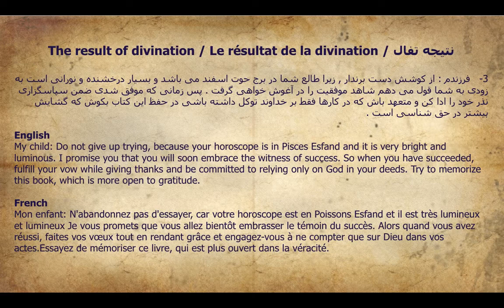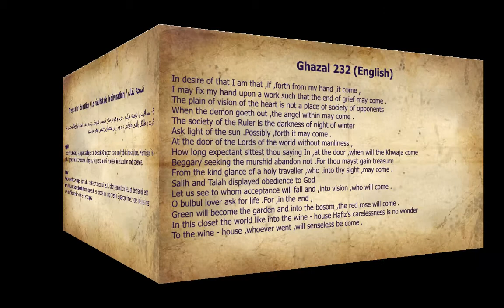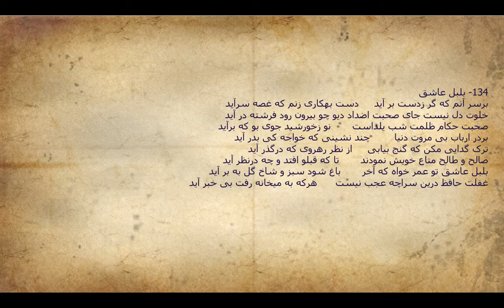بلبل عاشق - بر سر آنم که گر ز دست برآید - غزل 232 - 134 - همراه با تفسیر تفال و شرح غزل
در لینک زیر شما می توانید به سادگی دیوان حافظ نفیس را از فروشگاه آنلاین آمازون خریداری کنید و درب منزل تحویل بگیرید لطفا توجه داشته باشید این نسخه ها تعبیر فال ندارند :